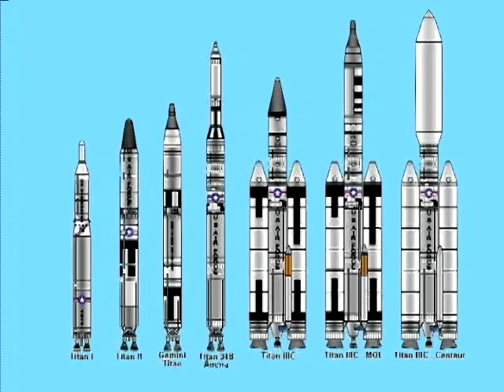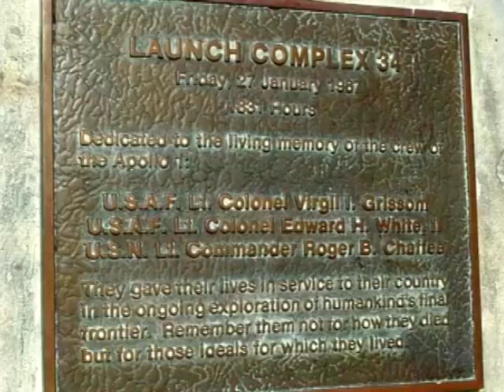Been There, Done That - part 1 - Our Future in Space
America's space program is at a crossroads. "Been There, Done That, Now What? Our Future in Space", is a tribute to America's achievements including landing on the moon over 40 years ago! Our space program has given us everthing from new medical technology to cell phones and new products used in every day life. We should not abandon our space program, but return to the moon and beyond! Dr. Al Koller of NASA, SpaceTEC and CertTEC is interviewed by Richard Peritz, following a video tribute they produced together.